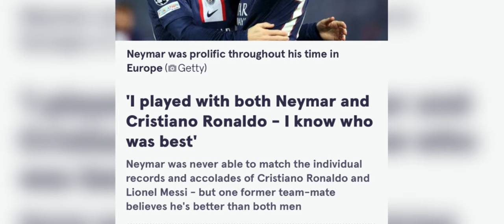phla une u rang ialehkai ia ka jingim ba sha lyndet u ronaldo bad neymar peit kaei kaba ki leh